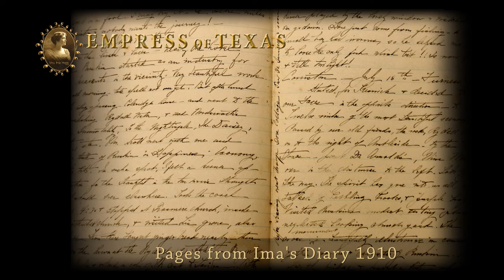Empress Of Texas - Presentation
Empress of Texas... a feature film in the works!!!
Written and directed by Natasha Fissiak;
Written and produced by Carole Keeney Harrington and Anna Marie Rosenberg.
Research on Miss Ima Hogg by Kevin Bui
Design/Edit: Shahin Ebrahimi

" Ima Hogg (July 10, 1882 -- August 19, 1975), known as "The First Lady of Texas" "